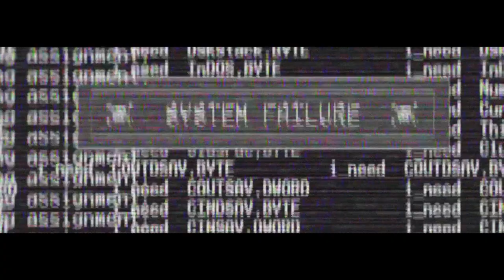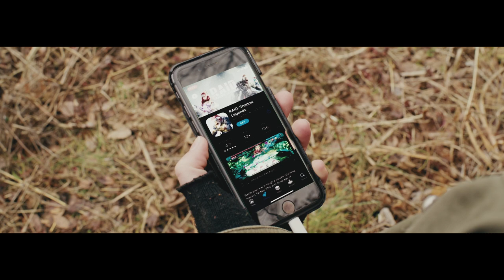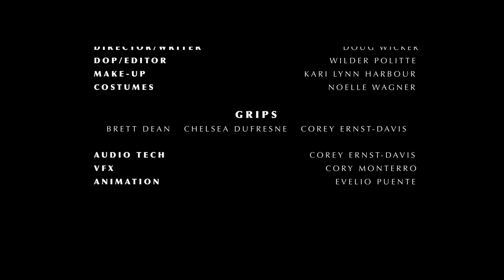The Network I - III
For Drive Social Media's 2024 Workshop Week, we wanted a project that complimented the overarching theme of AI integration into society. As a hat tip to dystopian films such as Mad Max, The Terminator, The Matrix, and more, we pursued the story of a revolution to overturn a world riddled with bad marketing.

So proud of the cast and crew.

STARRING
Brittani O'Connell as The Weaver
Donald Kidd as The Paperboy
Brian Womble as The Wirecutter
Andy Triefenbach as Goon Zeta
Bryan Davis as Goon Alpha
Adam Flowers as Goon Omega

ALSO STARRING
London Miscisin
Silas Miscisin
Nekota Miscisin
Elijah Miscisin
Riley Wicker
Trenton Kelley

Produced by Doug Wicker and Andy Atchison
Director/Writer ... Doug Wicker
DOP/Editor ... Wilder Politte
Hair and Make-Up ... Kari Lynn Harbour
Costumes ... Noelle Wagner

Grips ... Brett Dean, Chelsea Dufresne, Corey Ernst-Davis

Audio Tech ... Corey Ernst-Davis
VFX ... Cory Montero
Animation ... Evelio Puente
Concept Art ... Mal Bugg and Douglas Wicker

Special Thanks
John Brunts
John Rippy
Ryan Evans
Ashlea Schuster
Elli Luebbert